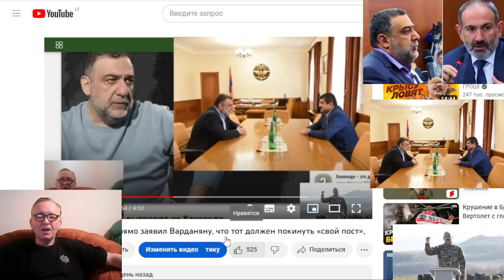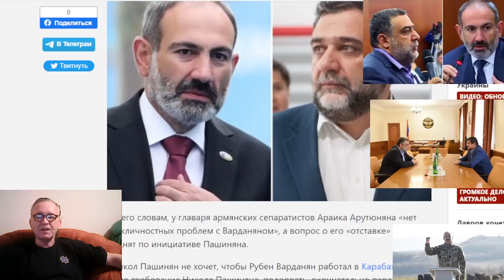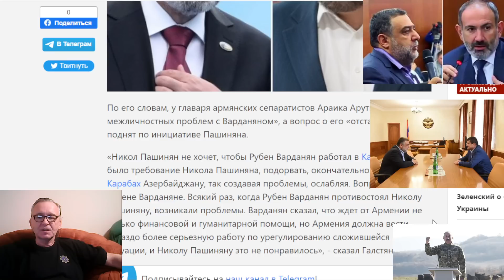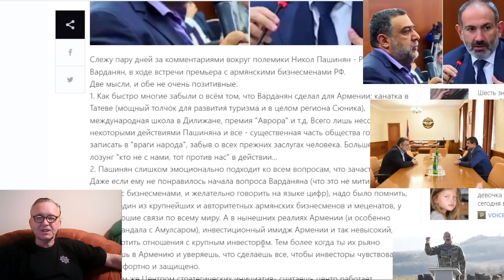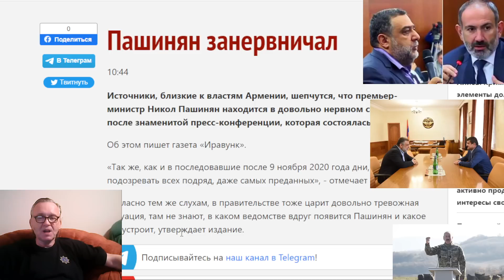Пашинян поднял вопрос отставки Варданяна. Многие забыли о том, что Варданян сделал для Армении.